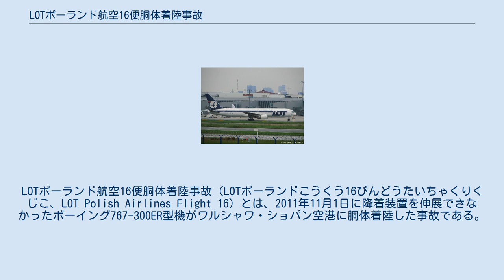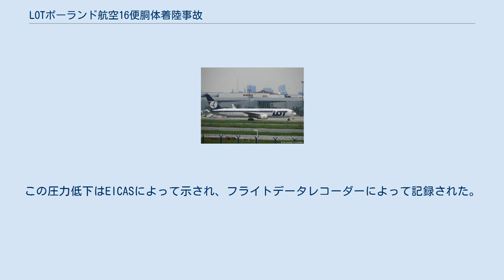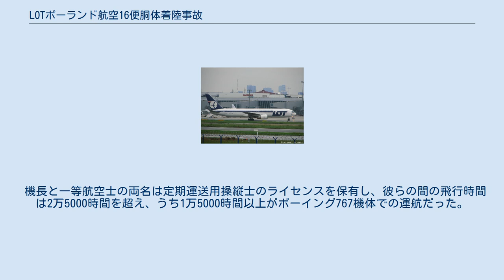LOTポーランド航空16便胴体着陸事故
LOTポーランド航空16便胴体着陸事故（LOTポーランドこうくう16びんどうたいちゃくりくじこ、LOT Polish Airlines Flight 16）とは、2011年11月1日に降着装置を伸展できなかったボーイング767-300ER型機がワルシャワ・ショパン空港に胴体着陸した事故である。
搭乗していた231人に負傷者は出なかった。
 国家航空機事故調査委員会 (ポーランド:PKBWL)により航空事故として分類された。
 事故を起こした飛行機はボーイング767-300ER、登録番号SP-LPC、名称「ポズナン」製造番号28656である。
1997年5月5日に機体が初めてLOTポーランド航空に引渡された。
事故当日は、ニュージャージー州のニューアーク・リバティー国際空港からワルシャワまでのLOT航空の定期国際線として運航していた。
 仮調査報告で、離陸直後に油圧漏れが発生し、その結果として主降着装置に動力を供給していた油圧作動油が全て失われたことが判明した。
 胴体着陸後の飛行機の損傷は非常に広範囲だったため、航空会社は修理しないことを選択した。
同機体は最終的に2013年11月に廃棄解体された。
 ニューアーク・リバティー国際空港から飛び立ったLOTポーランド航空16便は、2011年11月1日CET13時35分にワルシャワ・ショパン空港に到着する予定になっていた。
ニューアークから離陸後30分以内に機長は技術的問題点を発見した。
集中油圧システムが機能不全に陥っていると（計器に）表示されていた 。
大西洋横断飛行に必要として機体に積まれた大量の燃料を使い果たすため、ワルシャワへ飛び続けることが決定された。
乗客には3時間後に故障の事が伝えられた。
ワルシャワ空港に着陸する十数分前にはフラップは作動したが、降着装置は降りなかった。
航空機は通常どおりに空港に進入したが、降着装置が展開できなかったため着陸を中止した。
 767機体で20年間の経験を積んだ30年のベテランパイロットの機長と一等航空士は、ワルシャワの航空管制(ATC)に、油圧システムの故障のため降着装置を下ろすことができないと報告した。
機長は1時間以上空港を周回することを決定し、余分な燃料を消費するとともに、着陸に向けて準備する地上の緊急消防隊のために時間を稼いだ。
2機のポーランド空軍F-16戦闘機による目視観測では、降着装置がどれも降りていないことが確認された。
代替の方法で降着装置を下げる試みも失敗した。
 航空機の到着に備えて空港は（関係者を除き）避難が行われて立ち入り禁止となり、空港周辺の道路は緊急部隊の対処用に閉鎖された。
ワルシャワ行きの他の航空機はクラクフ、カトヴィツェ、ポズナン他にダイバートさせられるか、出発地に戻された。
 乗務員11人を含む計231人が搭乗していた。
 CET14時40分、16便は事前に難燃剤を撒かれた33番滑走路への胴体着陸に成功し、けが人は誰もいなかった。
しかしながら、航空機は重大な損傷を被っていた。
 搭乗者は全員90秒以内に避難した。
避難した乗客は空港施設内で心理療法士のカウンセリングを受け、医療的な治療が必要な人の数は少なかった。
 衝突による破片の除去、および滑走路とエプロンの最終検査を行えるよう、空港は2011年11月3日のCET16:00まで閉鎖された。
 避難後まもなく、ポーランドの国家航空機事故調査委員会のチームが到着し、降着装置の代替伸展システムを含む多数のシステムを保護するC829サーキットブレーカーが「飛び出ていた」ことを発見した。
 代替降着装置用のC4248ブレーカーは閉じたままだった。
 飛行機が滑走路から持ち上げられた後、C829サーキットブレーカーは閉じられ、そして代替システムを使用して、降着装置が伸展された。
航空機はその後、さらなる調査のためLOT航空のメンテナンス格納庫に牽引された。
 ポーランド大統領（当時）のブロニスワフ・コモロフスキは、着陸に成功した乗組員に感謝して彼らを賞賛、11月7日に乗務員や消防隊の隊長に対して勲章及び褒章を授与した。
 中間報告では、離陸後まもなく（降着装置とフラップが格納された後）に油圧漏れが発生したことが判明した。
漏れは中央油圧システムのフレキシブルホ...